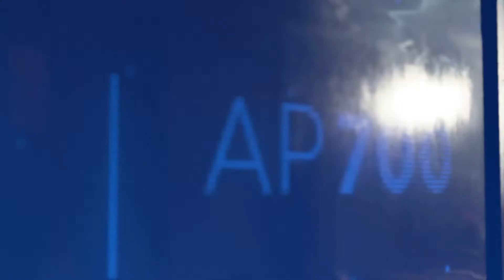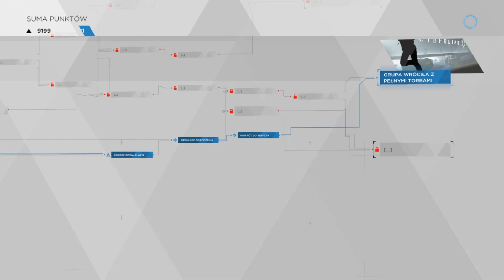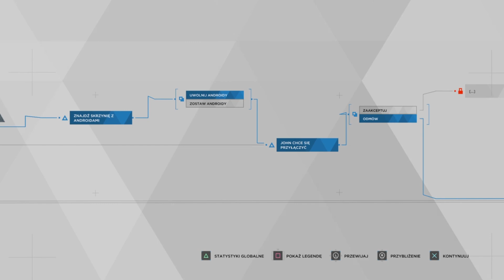Detroit: Become Human - Części zamienne (PS4) #57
Gameplay mojego autorstwa z gry Detroit: Become Human

Gra - Detroit: Become Human (PS4)
Producent - Quantic Dream
Rok wydania - 2018
Wersja - PL
Gatunek - Przygodowa, interaktywny film

Ciekawa i przyjemna gra z elementami interaktywnego filmu polegająca na dokonywaniu wyborów dialogowych oraz działań postaci. Dzięki temu mamy sporo ścieżek fabularnych oraz zakończeń gry. Kierujemy historią trzech głównych postaci-androidów. Czy tak będzie wyglądała przyszłość ?

Jeżeli podobają Wam się moje materiały, zachęcam do subskrypcji kanału wraz z dzwoneczkiem, by otrzymywać powiadomienia o nowych filmach, komentowaniu, a także zostawianiu kciuków